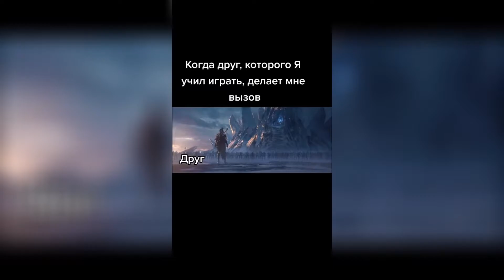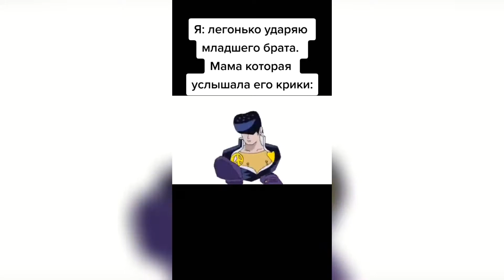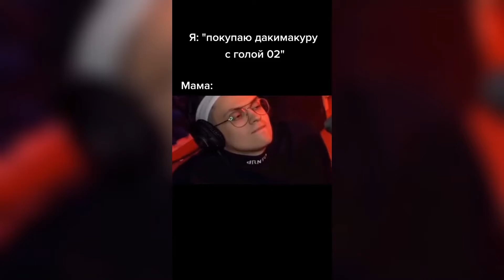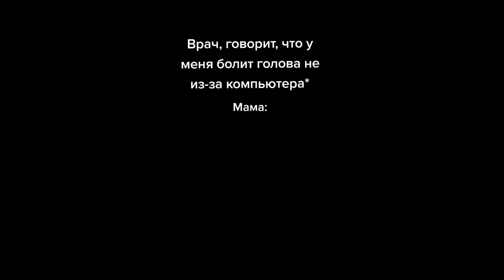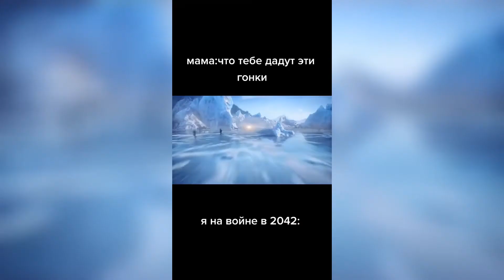тик ток ненавидит 1 сентября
Всем ку, надеюсь данное видео вам зашло.
А если вы едите, то приятного аппетита вам.

Данное видео создано исключительно в развлекательных целях.

discord   - 𝄇 ❖ DoctorHentai 🞛 𝆲 🖿#0001